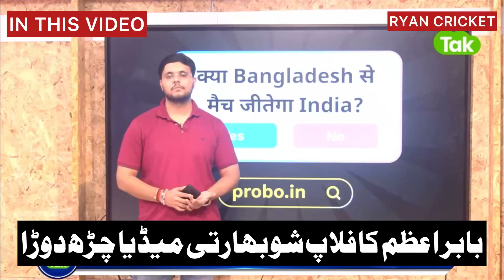Indian Media Reaction on Babar Azam Flop Show Against Bangladesh | Babar Azam vs Ban | Pak vs Ban